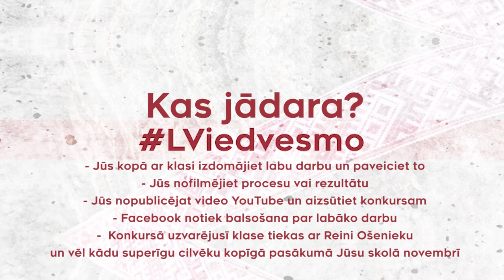LViedvesmo - sporta žurnālists Reinis Ošenieks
LViedvesmo ir sociāla kampaņa, kas silda Latvijas sirdis ar labiem darbiem un iedvesmojošām personībām.
Rīdzinieks Reinis Ošenieks aicina skolēnus paveikt savus labos darbos un piedalīties konkursā.
Vairāk par kampaņu lasi Facebook un Instagram kontā LViedvesmo.